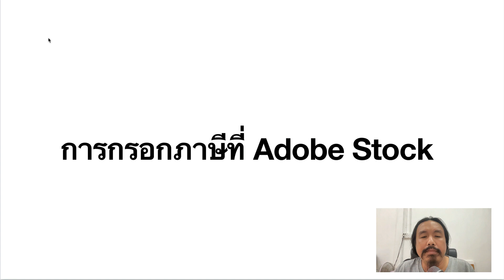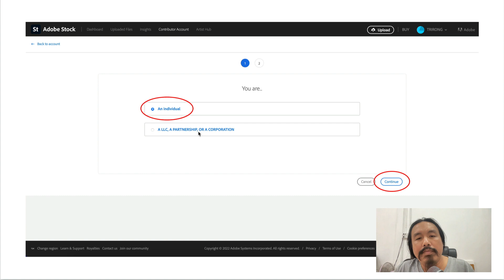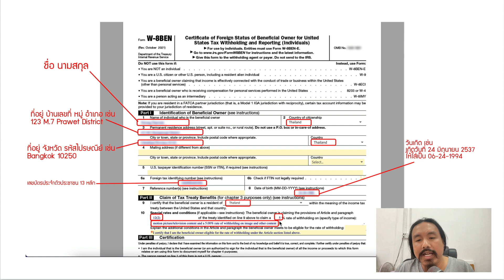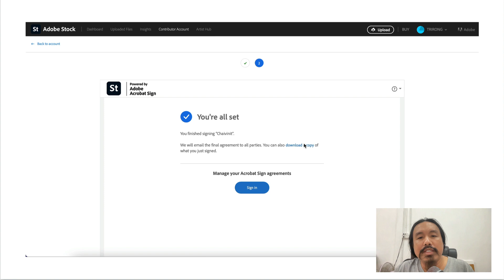Johnstocker Talk Ep.8 | การกรอกภาษีที่ Adobe Stock 2023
ใครที่ภาษีหมดอายุ หรือกำลังจะหมดที่ Adobe stock ให้ทำตามคลิปนี้ได้เลยครับ
ส่วนเว็บอื่นๆ ที่เป็นของ สหรัฐฯ ก็สามารถใช้แนวทางนี้ได้นะครับ เป็นฟอร์ม W8-ben ครับผม